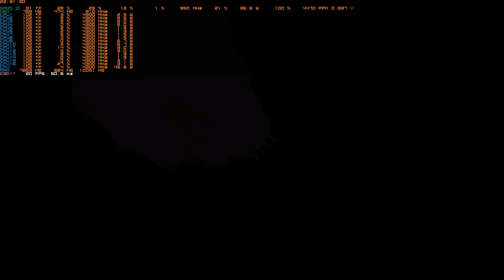The Legend Of Zelda Collector's Edition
The Legend Of Zelda Majora's Mask Nintendo GameCube Version Part 69 Of The 100% Game Walkthrough